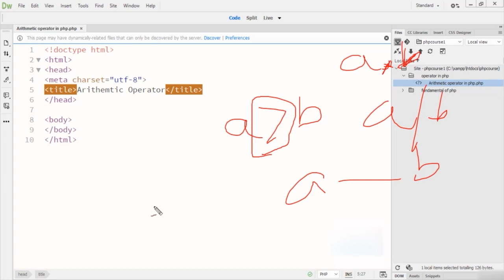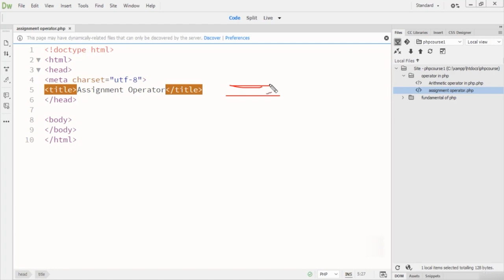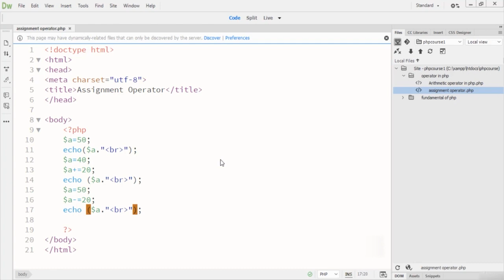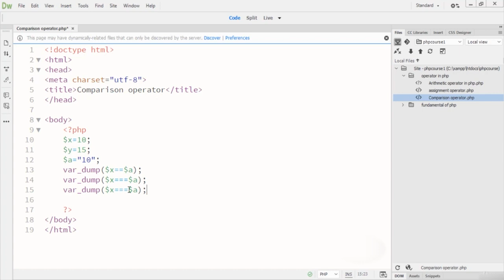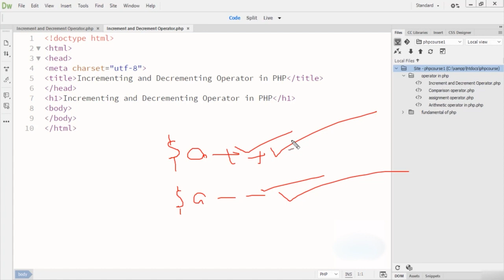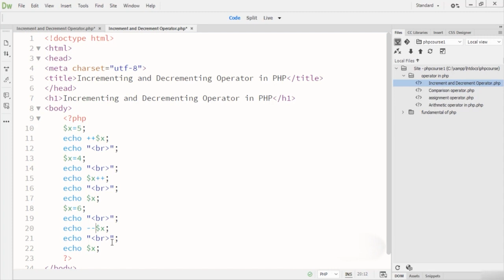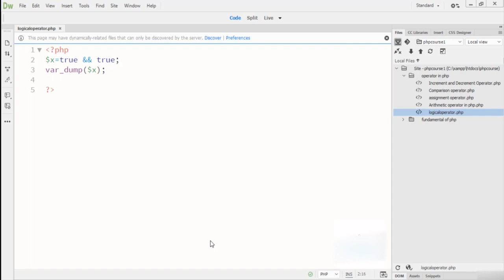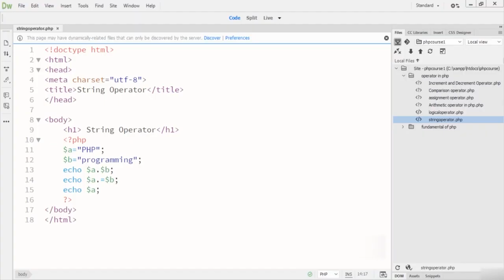Operators in Php | PHP Tutorial | PHP Full Course with funy coder